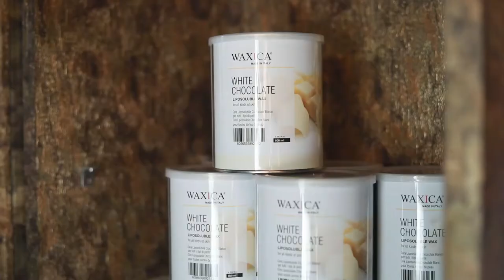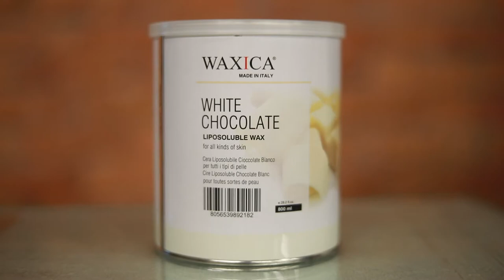Waxica Ad Commercial | Director Nikhil Bhatnagar